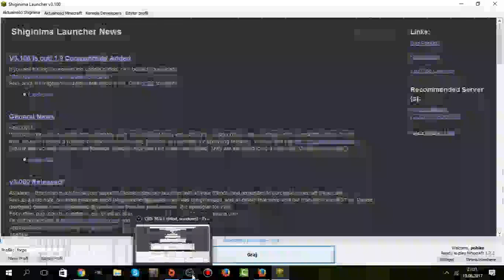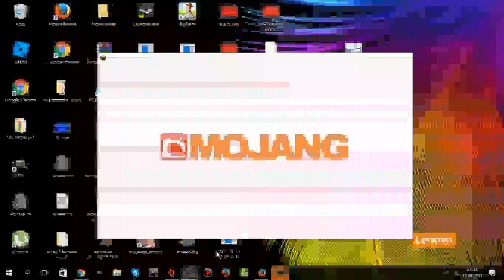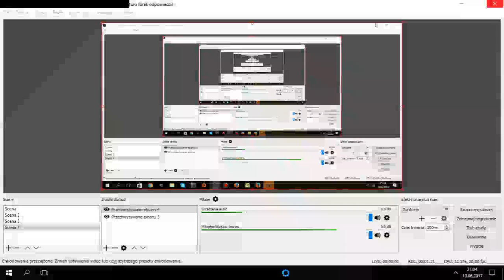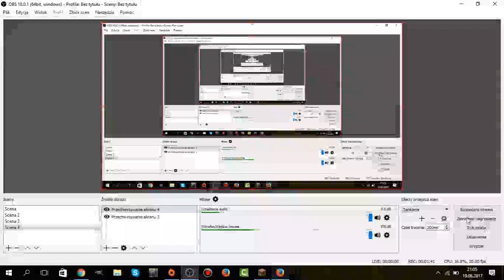ZAGRAJMY W MINECRAFTA MAM MIKRO xD mapa z live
dobrze dajała mikro czy za głośno